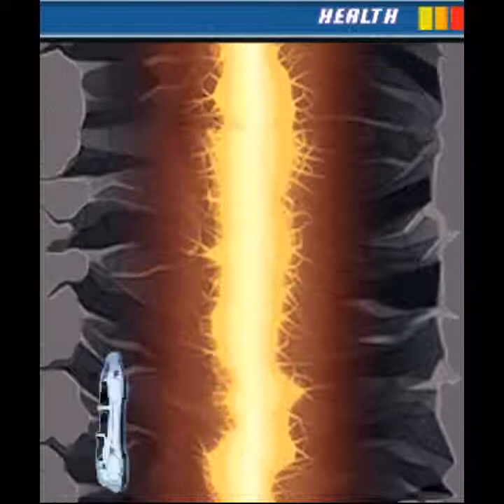JAVA GAME FANTASTIC 4 SILVER SURFER HANDS ON MOBILE 2007 GAMEPLAY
How to play :

1. Download j2meloader in playstore.